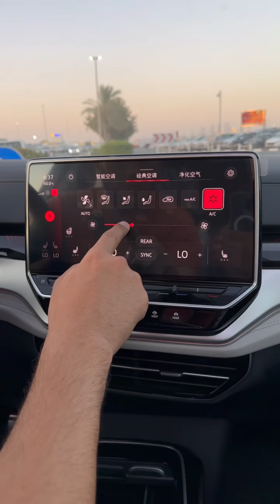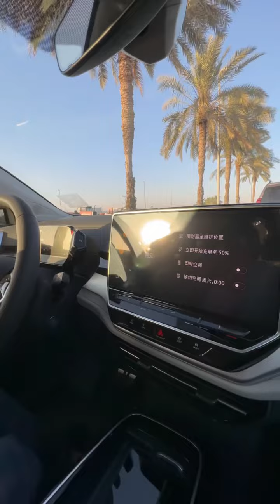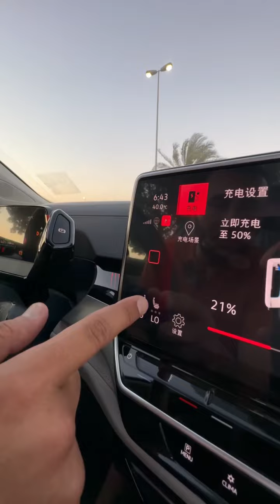Ota Onamga avtomobil olib beraman degan akalarimizga yuborib q’oyamiz